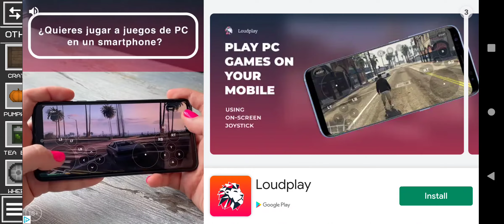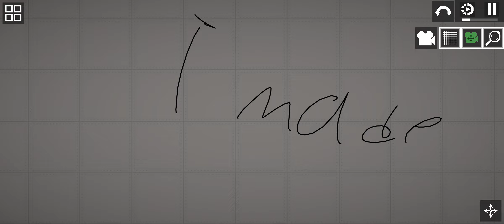srry guys and girls..... school hase been ceping here what I've been working on lol